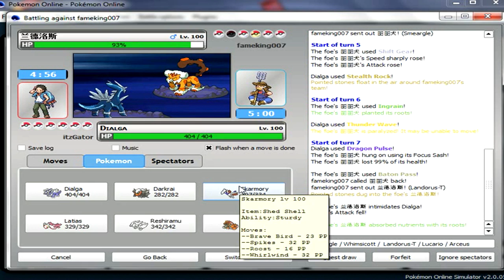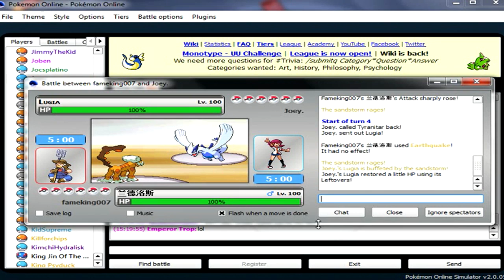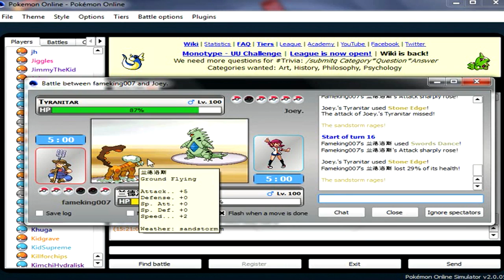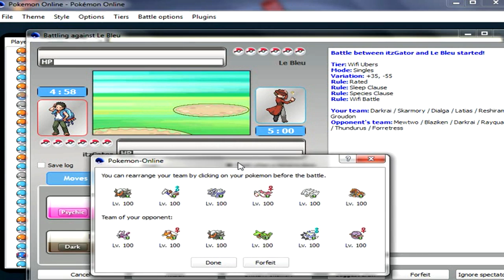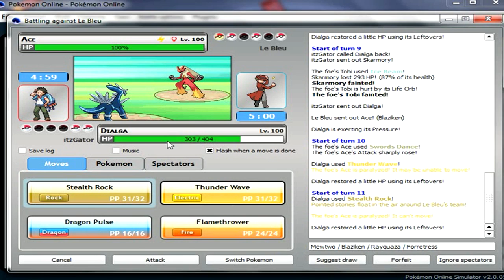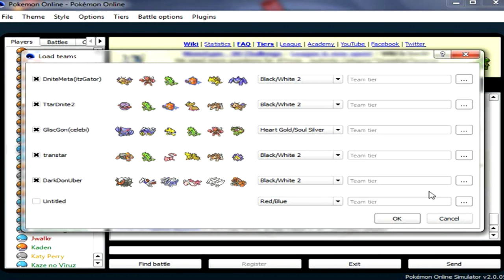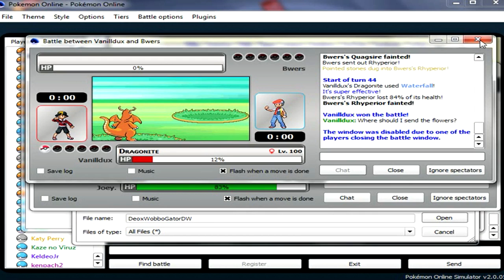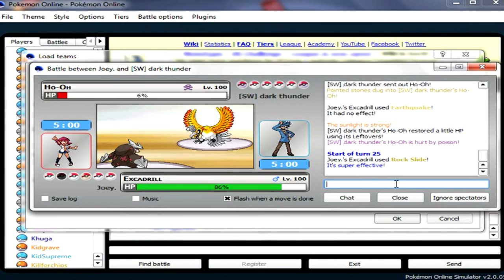Pokemon Online: Joey n' Gator [pt.1] - Ubers is FUN